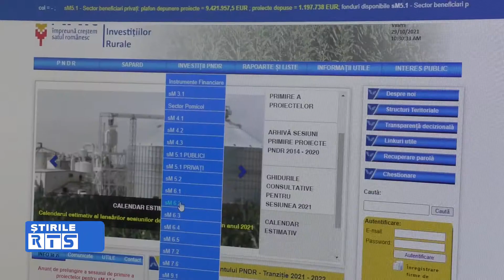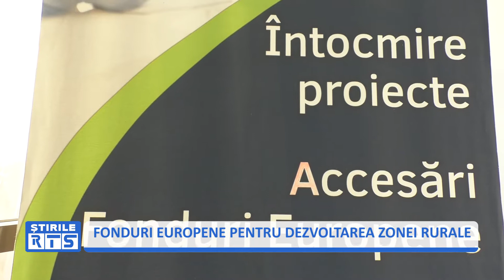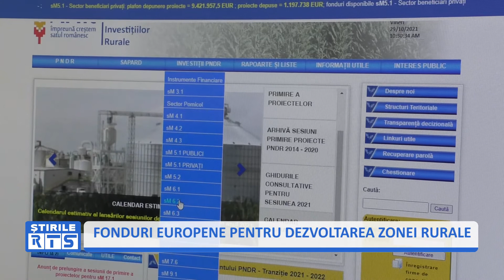FONDURI EUROPENE PENTRU DEZVOLTAREA ZONEI RURALE